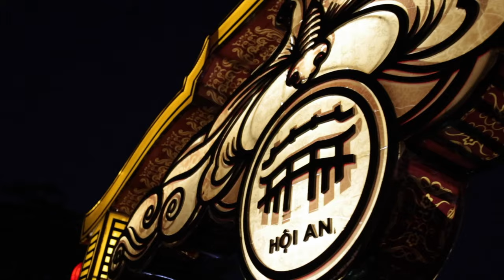THE VENICE OF VIETNAM & MOST ROMANTIC CITY IN VIETNAM *HOI AN*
We can't get over how beautiful Hoi An, Vietnam is and it even is more beautiful at night!